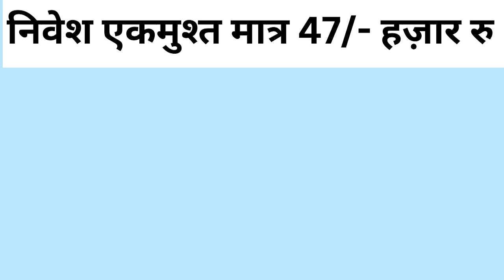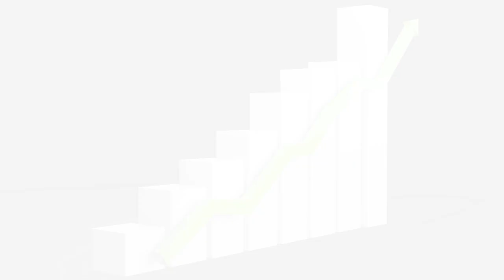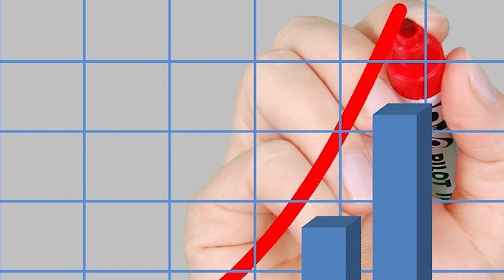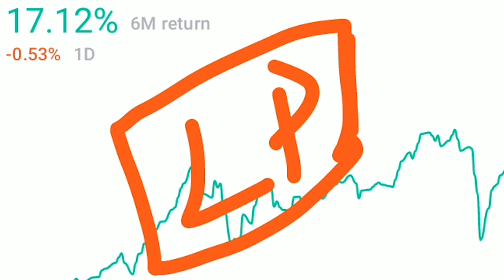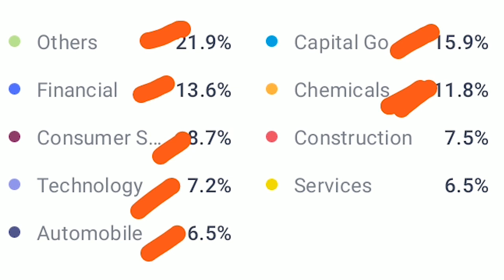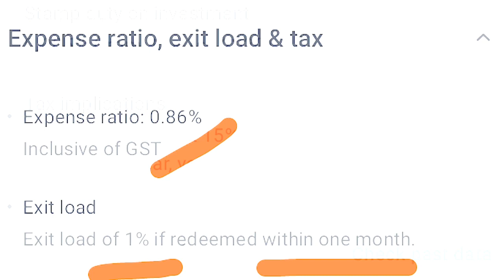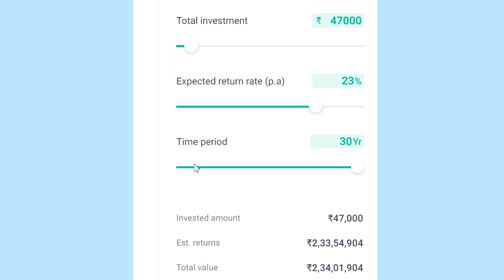annual Return = 23% || एकमुश्त निवेश = 47000/- रु | Get 2.34 Crore | Best 2023 Fund